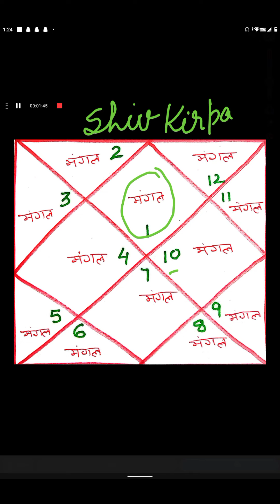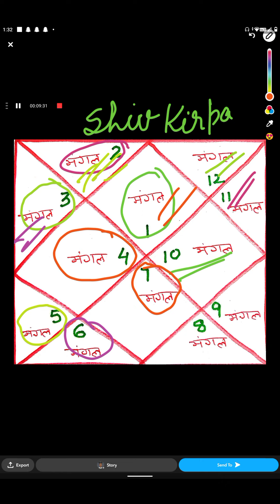लोग आपको इस्तमाल न करें मंगल से दशम भाव को सक्रिय करें, कैसे?(प्रत्येक घर पर चर्चा)